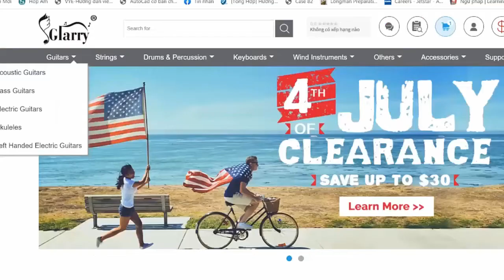Ella Henderson Cian Ducrot - All For You | Karaoke Instrumental